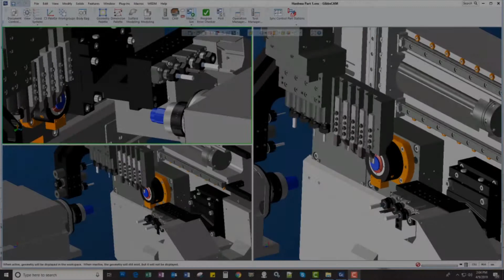Hanwha XD & GibbsCAM Swiss Programming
Here's our Hanwha XD Series GibbsCAM CAD CAM Software simulation, as run at PMTS 2019.  A big thank you to our friends at Ellison Technologies!